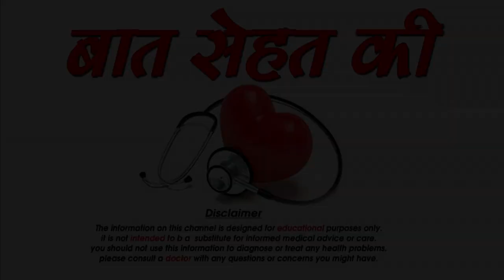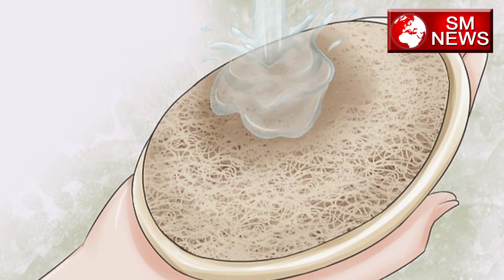कैसे करे Loofah Sponge का इस्तेमाल-How to use Loofah Sponge-SM News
कैसे करे Loofah Sponge का इस्तेमाल